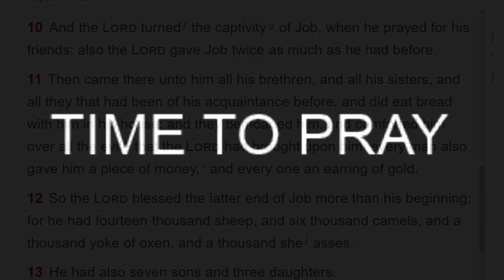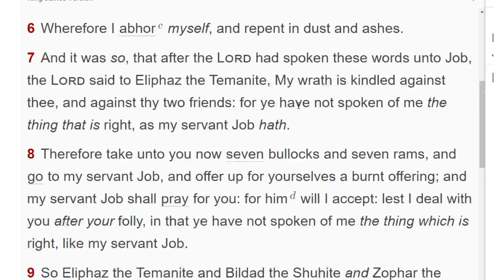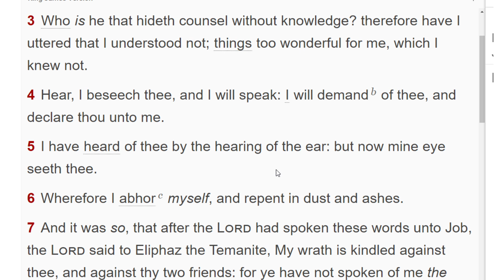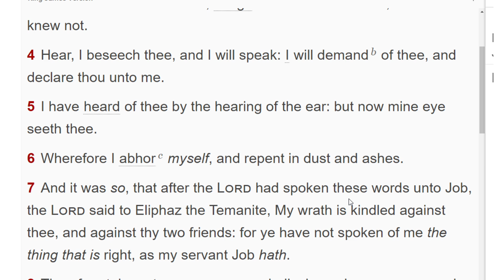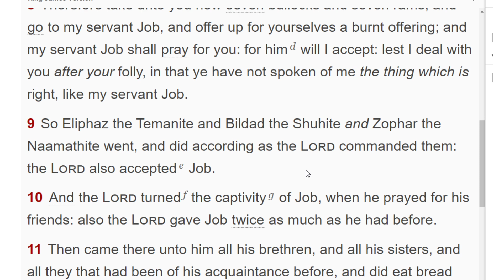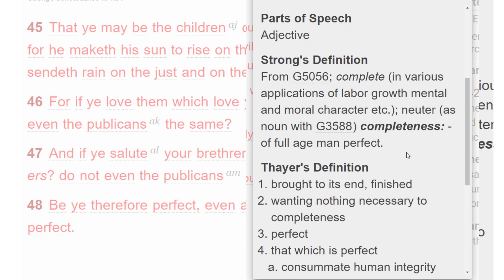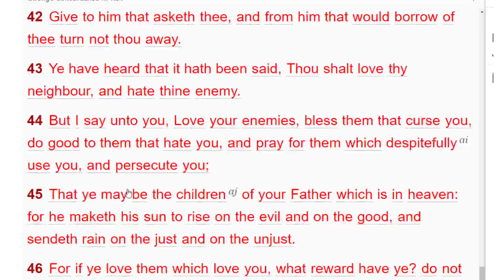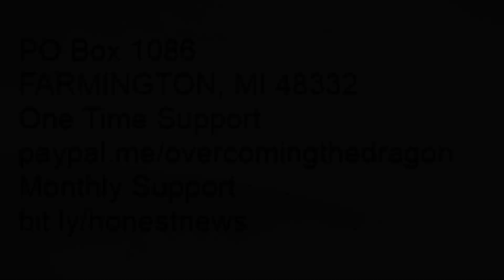The Power of Intercession Series Part 2: Job Overcomes His Fears & Intercedes For His Friends